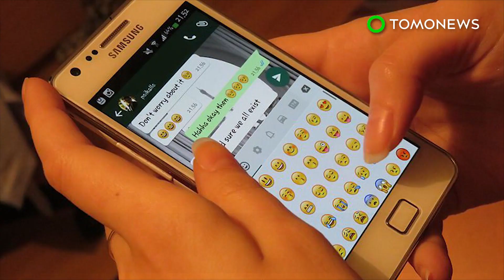WhatsApp discovers 'targeted' spyware vulnerability - TomoNews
JERUSALEM — WhatsApp strongly urged all its users to upgrade to the latest version of the messaging app following reports that vulnerabilities could leave their phones open to spyware.